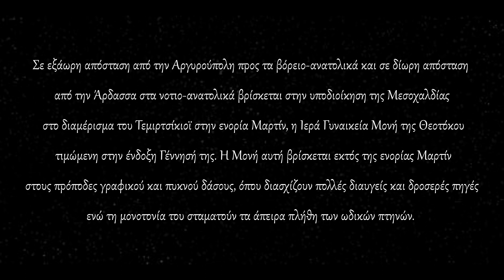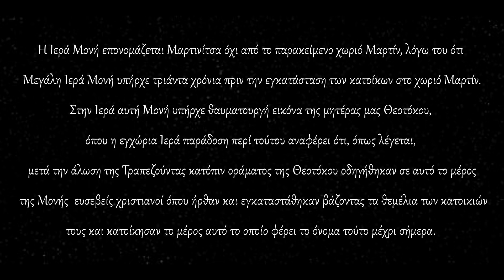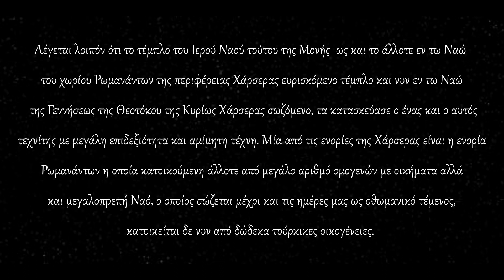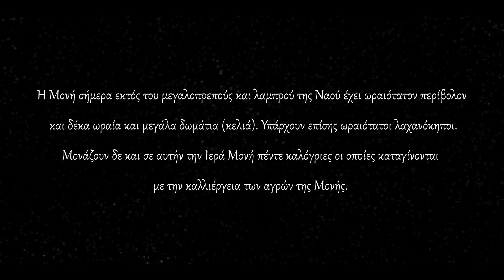Η Ιερά Μονή της Γέννησης της Θεοτόκου του χωρίου Δεμιρτσίκιοϊ της Χαλδίας του Πόντου - Polatidis